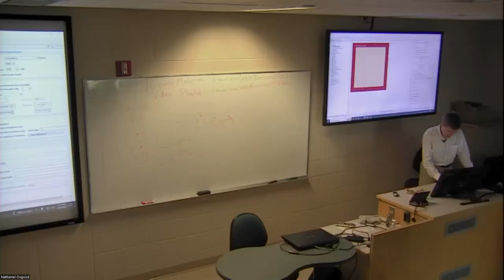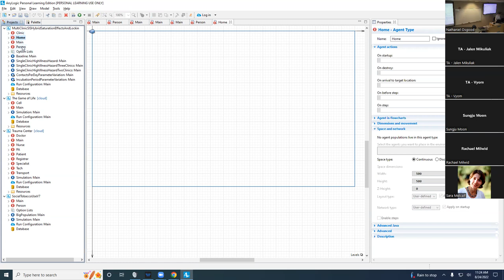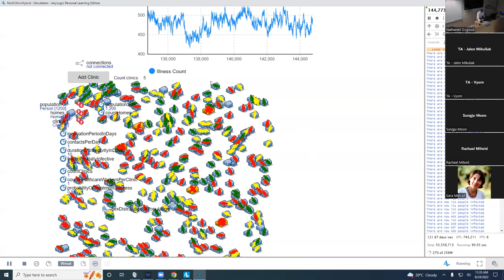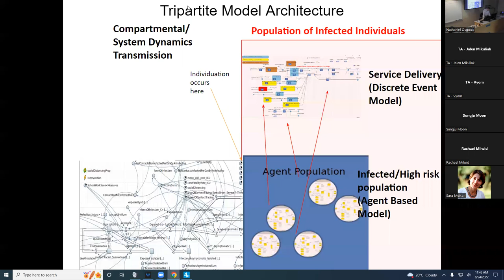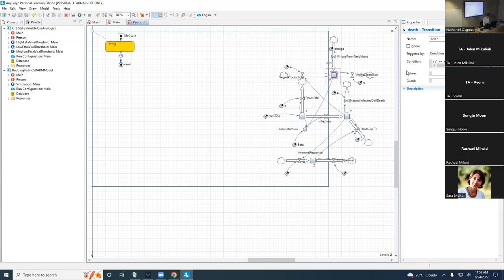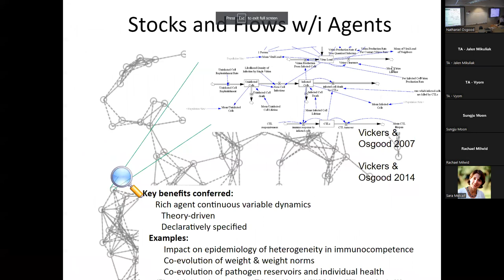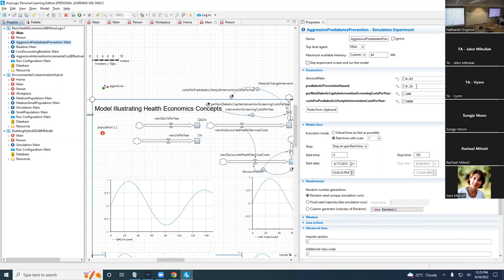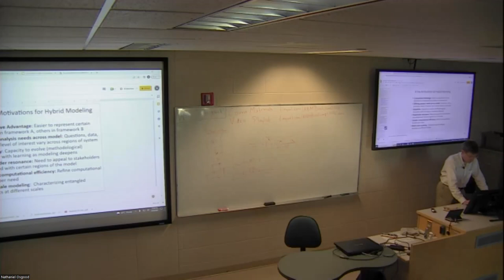A Tour of 5 Compelling Hybrid Modeling Patterns